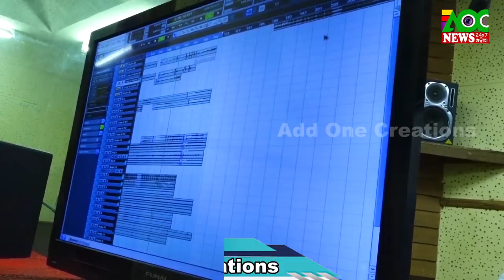New Odia Broken Heart Sad Song 2019 !! Bhul Tora Kete Na Mora Kete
Singer-Shakti Mishra
Music Director-Bhanu Nayak,
 Lyric-Omkar Lenka,
Produced by-Saroj Lenka
Videography and Editing  Ajaya Behera (AJU)